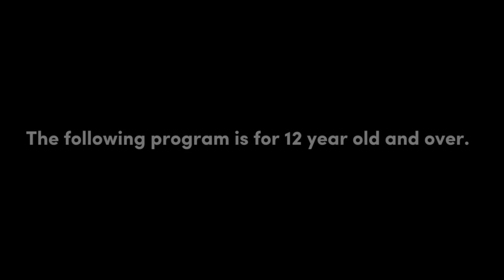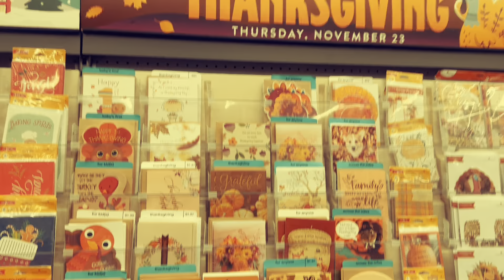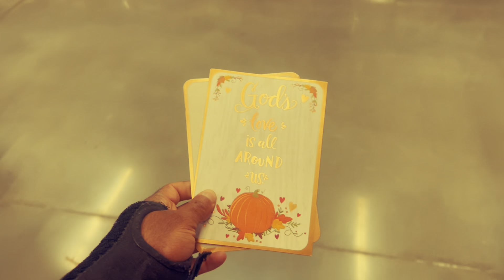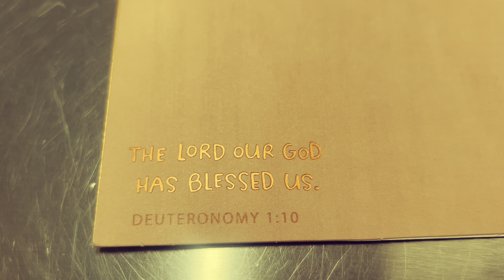The Very Branch Family Thanksgiving II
On this special day of Thanksgiving, Malachi is trying to do something and thankfully for the things that he wants to share his family.

Air Date : November, 25th 2023

Happy Thanksgiving!